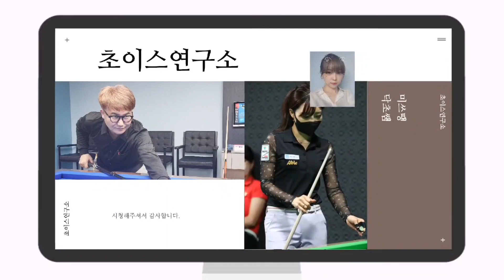[1주년기념영상]최종편 '스테이크샷'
1주년 기념 마지막영상입니다...^^